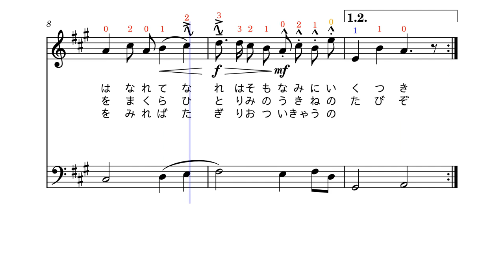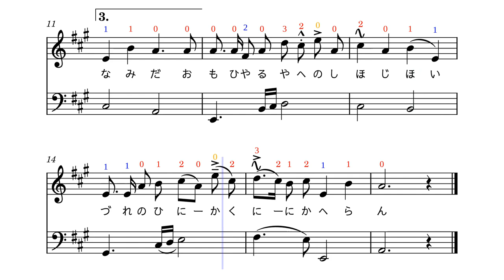楽譜：椰子の実, Sheet music: A Coconut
よく知られた日本の曲、椰子の実(A Coconut)の楽譜(Sheet music)です。
ヴァイオリンとチェロの二重奏曲です。
ヴァイオリンの部分はもともとの椰子の実のメロディーです。
チェロの部分は自分で書きました。
ヴァイオリンでよく弾かれることがあります。
その練習用に作ったものです。
ご自由に使ってください。